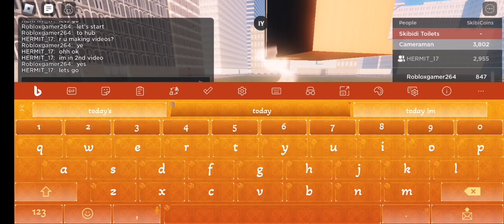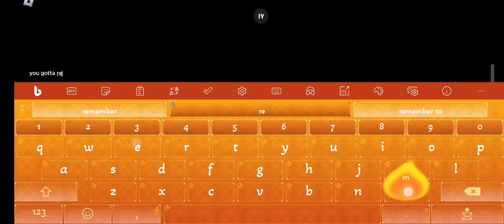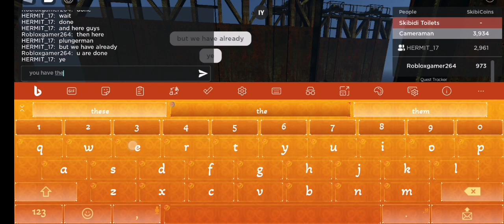How to get plunger cameraman in skibiverse with my best friend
Well some of you already know it